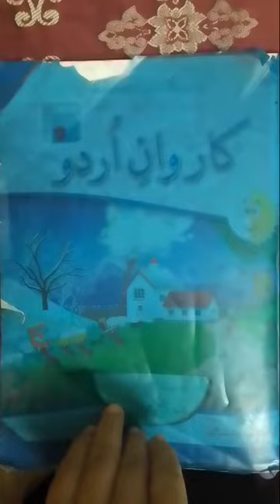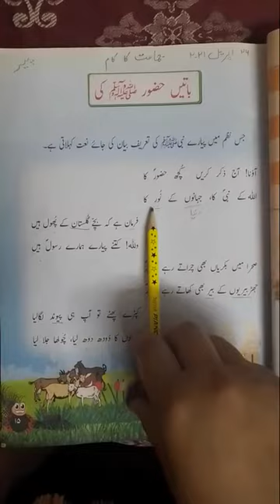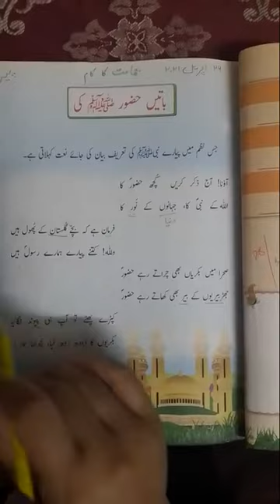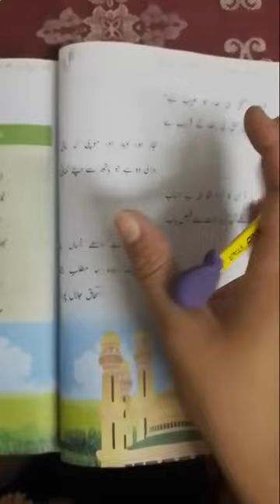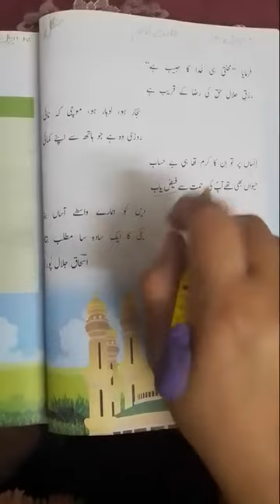Class 3 __ Urdu Lecture No 15 __ Revision 03-05-2021 __ Mam Najaf Ihsan